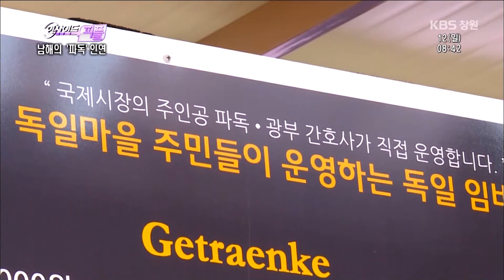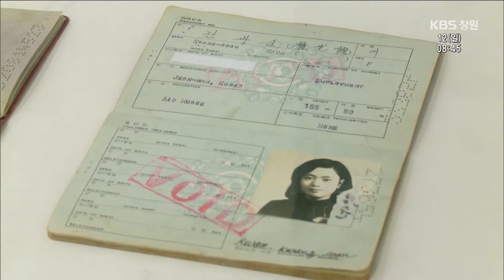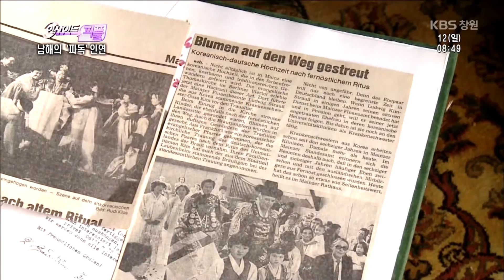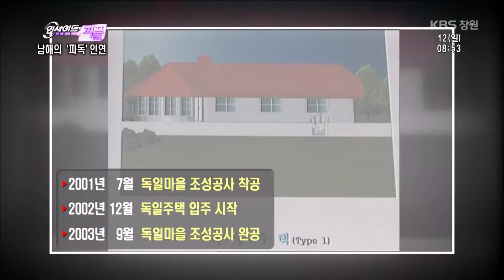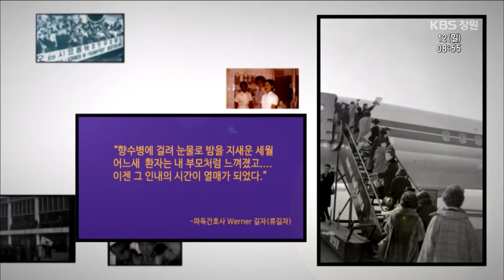[뉴스 인사이드-피플] 남해에서 꽃피운 파독 인연 (2015.07.12,일)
1인당 국민소득의 100달러도 안 됐던 시절 극심한 경제난이
계속됐고 경제개발을 위한 외화는 턱없이 부족했다.

결국, 1960년대부터 1970년 대 까지
광부 8000여명이, 간호사 1만 여명이 독일로 파견됐다.

이역만리 떨어진 독일의 지하 갱도와 병원에서
청춘을 바쳤던 파독 광부와 간호사들.

이들의 땀과 눈물은 어렵던 시절
우리나라 경제의 디딤돌이 됐고
오늘날 대한민국을 만드는 원동력이 됐다.

지난해 말, 영화 ‘국제시장’ 속
덕수와 영자처럼 파독 광부와 간호사 부부가 살고 있는 곳,
남해 독일마을.

남해의 푸른 바다가 한눈에 들어오는 곳에
독일식 집을 짓고 함께 노후를 보내고 있다

고국에 와 여생을 보내며 역사 속
파독 광부와 간호사는 50여년의 세월을 뛰어 넘어
이제 남해 독일마을에서 한국과 독일의 문화를 잇는
문화 전도사 역할을 하고 있다.